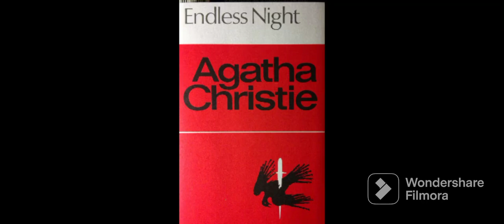Endless Night by Agatha Christie Chapter 8 in Hindi Urdu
Rogers and Ellie move to their new home! And Trouble is waiting for them!